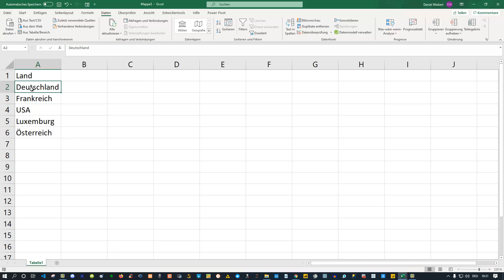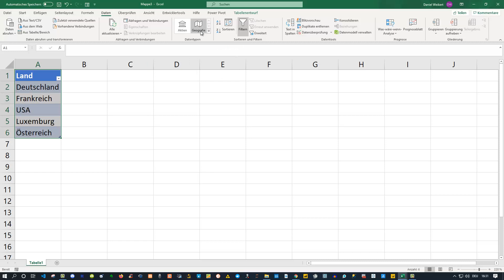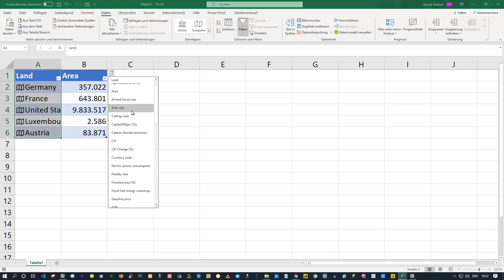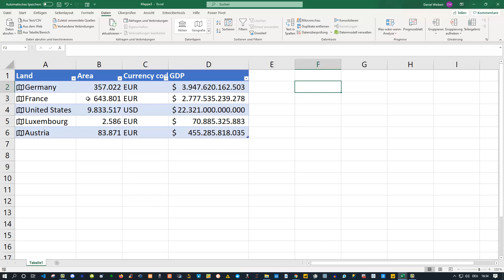Unbekannte Exceloptionen - Datentypen automatisch relevante Daten in Excel aus dem Internet ziehen